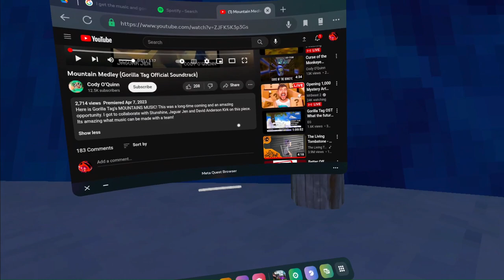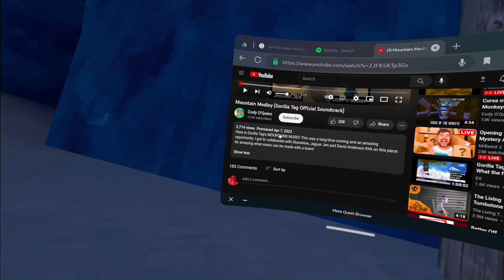Gorilla Tag's SPRING UPDATE IS HERE?! (MOUNTAINS MUSIC?!?)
In this insane Gorilla Tag update spring has officially sprung to good start they added music for mountains and way more!